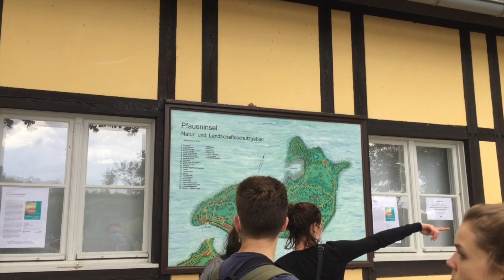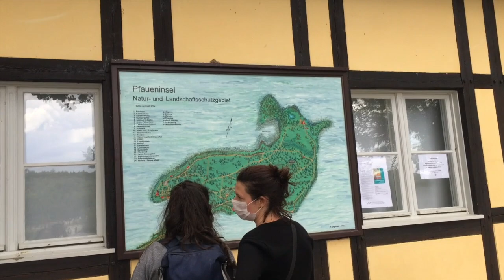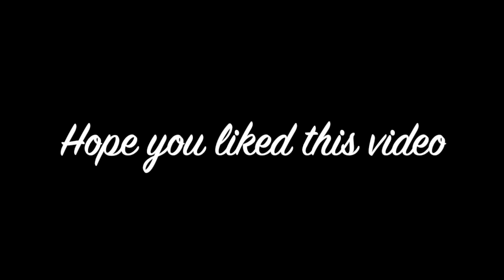हे जर्मनीत लोकं पैसे भरून बघायला येतात 😂 Germany's Peacock Island and water buffalo!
नमस्कार धन्य फॅमिली!
खरंच  धन्य ते फॉरेन ! जर्मनीमध्ये लोक पैसे भरून म्हशी बघायला येतात हे पाहिल्यावर हसू आवरेना! खरं तर ज्यांनी कधीच म्हैस पाहिली नाही त्यांना नवल वाटणारच पण अश्या काही गोष्टी आपल्या पचनी पडायला थोडा वेळ लागतो लागतो इतकंच!  खरं तर हा विडिओ आहे जर्मनीतील "Peacock island" बद्दल. जर्मनीमध्ये कोरोना चे प्रमाण थोडं कमी असताना  आम्ही ही छोटीशी ट्रिप केली. आशा करते तुम्हाला हा व्हिडीओ नक्की आवडेल!

६२. Marathi Travel- चला बर्लिन फिरुया! Gardens of the world- Belin | Places to visit in Berlin, Germany

३१. जर्मनी ते मुंबई विमानप्रवास | Germany To India Flight experience | Funny Vlog by Dhanya Te Foreign
७२. Marathi Vlog | जर्मनीतला रविवार Sunday In Germany | Rules, Sunday Brunch, A day out in Berlin